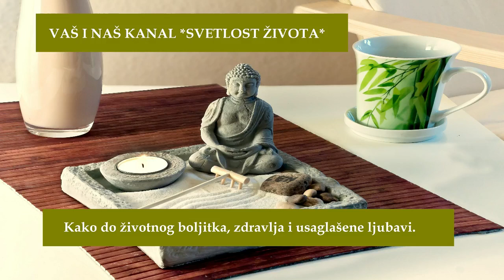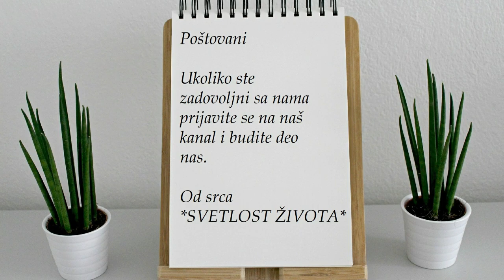NAJKONTROVERZNIJI PAR PONOVO ŠOKIRA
Milojko Božić i Milijana Kulić jedan su od najkontroverznijih parova Srbije ikada.